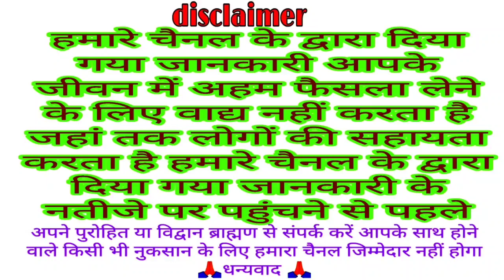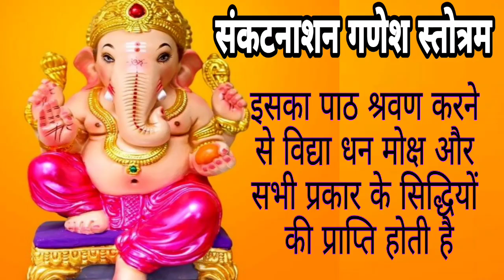श्री संकटनाशन गणेश स्तोत्र पाठ श्रवण मात्र से सभी प्रकार के सुखों की प्राप्ति होती हैं Vijay Mishra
इस मंत्र का जो भी सच्ची श्रद्धा के साथ पाठ या श्रवण करते हैं उन्हें भगवान गणेश की कृपा से सभी प्रकार के सुखों की प्राप्ति होती है और उनके सभी विघ्नों का नाश हो जाता है
भगवान गणेश विघ्नहर्ता कहलाते हैं
और अपने भक्तों पर अपना कृपा बरसाते हैं
सच्ची श्रद्धा से व विश्वास के साथ किया गया कार्य अवश्य ही सफल होता है
Sankat nashan Ganesh stotra
pandit Vijay Mishra